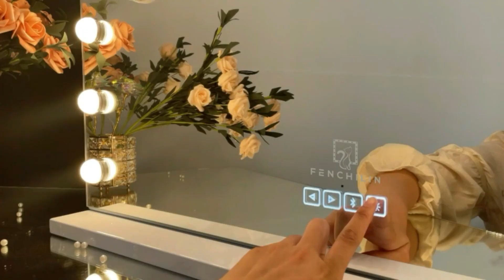New Gadgets | Beautiful Gadgets | Amazing Gadgets | Crazy Gadgets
What are your favorite gadgets? If you love your gadgets as much as we love ours, come join the fun! Reviews, best buys, tutorials, and more.
Everything you need to know about gadgets, home appliances, beauty, tools, kitchen and more. And new gadgets as well.
Huge collection of products for every day use!